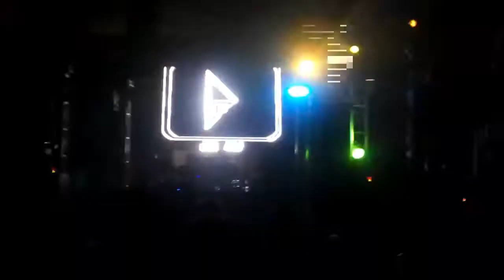Hyphy Crunk - Atlantis 2010 - HD - chuckie-Let the Bass Kick (remix) / afrojack -Polkadots (remix)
Hyphycrunk playing live at the Lost City of Atlantis 2010 in the Coral Cove.

Tracks: Let the bass kick, american boy, polkadots,